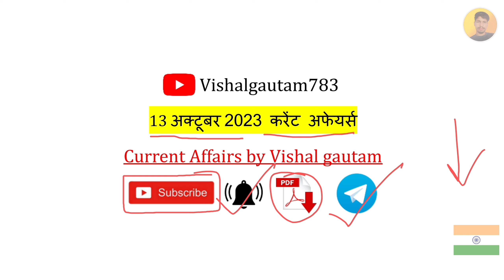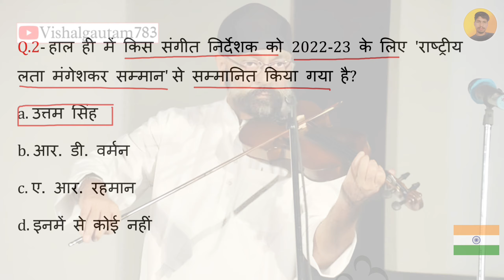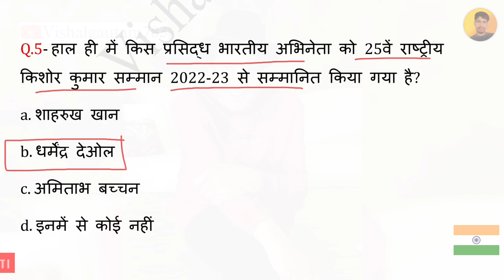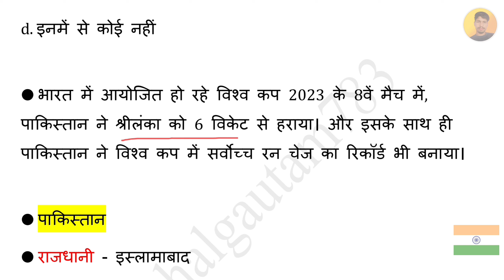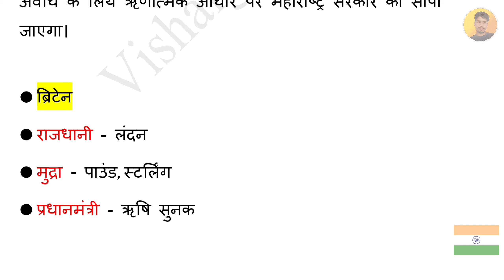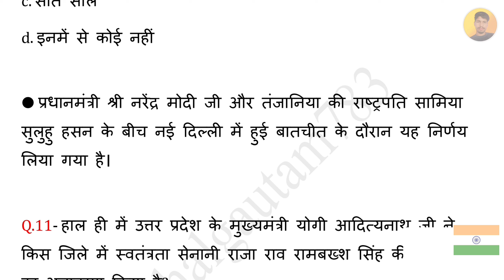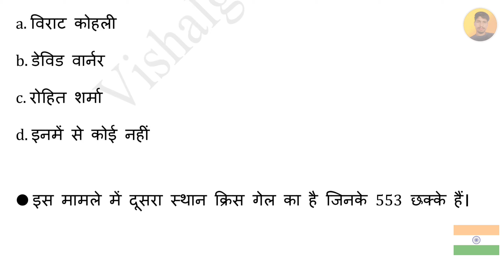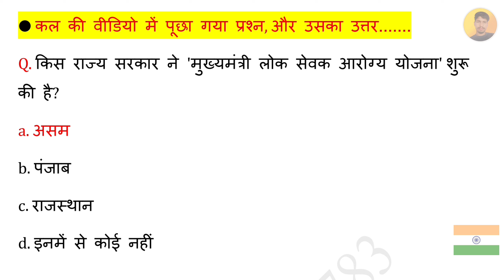13 October 2023 Current Affairs | Today Current Affairs | Current Affairs By Vishal Gautam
13 October 2023

13 October 2023 Current Affairs.
Video Highlight

Current Affairs
13 October current affairs in hindi
13 October 2023 gk Questions
13 October 2023 Current Affairs in Hindi
13 October Current Affairs
October Weekly Current Affairs
October 2023 Current Affairs Important Questions
VG783

13 October 2023 Current Affairs | Today Current Affairs | Current Affairs By Vishal Gautam

13 अक्टूबर 2023 करेंट अफेयर्स
                            अक्टूबर 2023 करेंट अफेयर्स

▶️ Vishalgautam783

Jay Hind 🇮🇳🇮🇳
           Jay Bharat 🇮🇳🇮🇳
                         Vande matram 🇮🇳🇮🇳